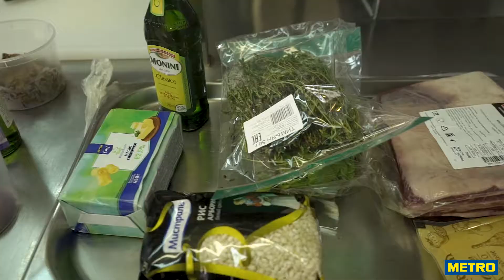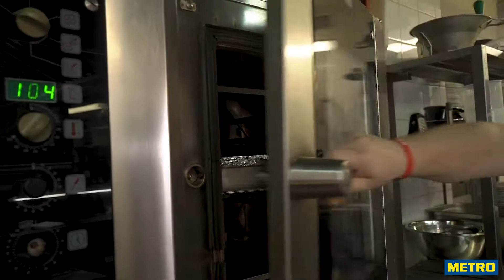Кулинарный символ итальянской кухни. Ризотто по рецепту Алексея Ермакова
Традиционные итальянские блюда на вашем столе! Шеф-повар бара el Copitas, бренд-шеф Paloma cantina и la Perla Алексей Ермаков продемонстрирует свои кулинарные навыки и подробно расскажет, как приготовить ризотто с томленой говядиной. Включайте видео и повторяйте за профессионалом. Все вкусное только начинается!

Ризотто с томленым ребром

Ингредиенты:
Говяжьи ребра – 1 кг
Лук-шалот – 30 г
Масло сливочное – 50 г
Рис арборио – 100 г
Белое вино – 70 г
Пармезан – 30 г
Куриный бульон – 120 г
Соль – 20 г
Оливковое масло – 10 г
Перец – 2 г

Говяжье ребро солим и перчим, обжариваем на сковородке или гриле, в глубокую кастрюлю кладем репчатый лук, морковь, чеснок, сверху – ребра и заливаем водой, чтобы покрыть мясо, сверху – несколько слоев фольги, плотно закрываем и ставим в духовку на 160 градусов на 9 часов.
После того как мясо готово, снимаем с кости и рвем на волокна. Режем кубиком лук-шалот, обжариваем на оливковом масле, добавляем рис арборио, сливочное масло и обжариваем, заливаем все белым вином и выпариваем его, после добавляем куриный бульон и интенсивно помешиваем до получения крахмальной эмульсии и приготовления риса альденте, добавляем пармезан, соль.
Выкладываем все в тарелку, натираем пармезан, выкладываем на рис томленое говяжье ребро и поливаем остатками оливкового масла.